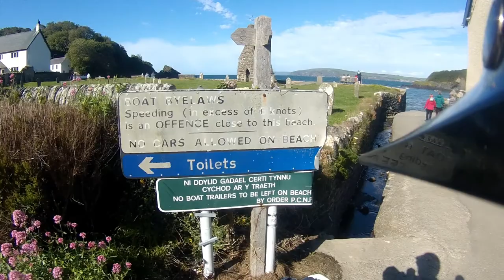Dinas Cross - Old Cwm-yr-Eglwys Road (ORPA & Byway, W-E)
Route information:

NGR Start:  SN011396

NGR Finish:  SN015400

USRN / Byway Numbers:  47006097 / U3148 / PP16/48

Date:  19.07.20

Condition:  Tarmac road left to nature and concrete slipway.

Notes:  None.

OS X (Eastings)     201112
OS Y (Northings)    239638
Nearest Post Code   SA42 0SQ
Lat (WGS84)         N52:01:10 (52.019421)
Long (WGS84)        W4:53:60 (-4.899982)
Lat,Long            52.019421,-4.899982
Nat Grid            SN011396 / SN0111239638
mX                  -545463
mY                  6769935
Mapcode             GBR CN.GZ4S
what3words          secure.carefully.ballooned